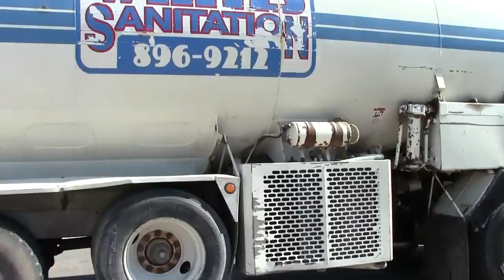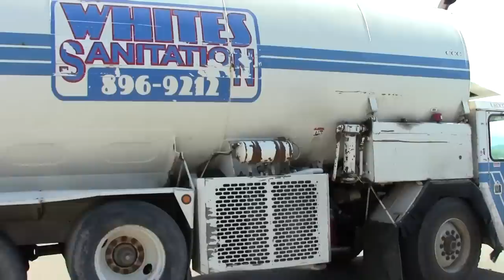1999 Crane Carrier Company Integrated Rear Loader (CCC IRL)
It's been a long time coming for this video. For several years I've known that White's Sanitation owns 3 of these beasts, and I've been wanting to make my way out to this beautiful part of Utah to see them for quite some time. A few months back I had to be in Colorado, and on my way I passed by their routes and I was extremely happy to find they still ran these! A good chunk of the route was still full, however to my disappointment, the truck was parked and nobody was around. After filming for a little over an hour just up the road in the nearby town, I came back to check on the IRL only to find it gone and the rest of the towns route finished.

Fast forward to this week, Alex and I were talking and the idea of making a trip out here was brought up and went from "I'd like to go to Utah" to "Lets go to Utah" pretty quickly, and so we did just that. Luck being on our side, very shortly after getting to the town in which I knew an IRL ran in, the truck comes around the bend in the highway way up ahead of us to get the first stop in town. The crew were extremely friendly and made a fun experience that much better, so a huge thanks goes out to them.

I also did something a little different with this video. Usually I choose my favorite clips and make a nice little video of just the better clips, but this time I decided not to. With this truck I just went ahead and added every single clip I took into this video since I knew many of you would love to see much more than a 10 minute video. Also made sure to get a good few driving shots to show off how mean this thing looks rollin' down the road!

Anyway, enjoy what is probably my favorite rear load video I've made thus far, and arguably one of the coolest trucks I've ever had the privilege to share with you.